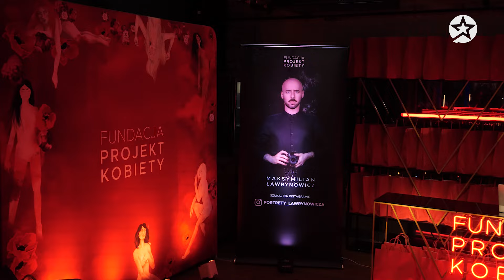POWÓDŹ 2024: Wyszkoni NIE CHCE porównań z DODĄ! Chwali nową wersję piosenki "Moja i twoja nadzieja"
Anna Wyszkoni związana jest regionem Polski objętym tegoroczną powodzią. Tym bardziej szczególny i symboliczny wydaje się jej udział w nowej wersji teledysku i nagrania piosenki "Moja i twoja nadzieja".
Jak odbiera hejt skierowany pod adresem tej inicjatywy? Czy jedyną słuszną formą pomocy powodzianom jest działanie tam, na miejscu?
Czy internauci słusznie stawiają twórcom za wzór Dodę, która pojechała na tereny poszkodowane przez żywioł?

Czy "Taniec z gwiazdami" to program o uczciwych zasadach?

Rozmawiał Jakub Szewczyk

Świat Gwiazd: Gwiazdy, show-biznes i life-style w jednym miejscu!

Świat Gwiazd - kanał rozrywkowy, wiadomości ze świata gwiazd i show-biznesu. Relacje z najważniejszych premier, pokazów i festiwali, wizyty na planach hitowych programów oraz ekskluzywne wywiady i programy na żywo autorstwa Andrzeja Sołtysika i Mateusza Szymkowiaka prosto z naszego warszawskiego studia zlokalizowanego w Q22.